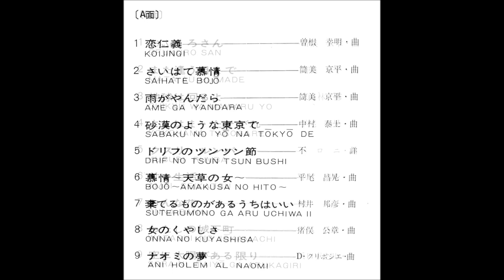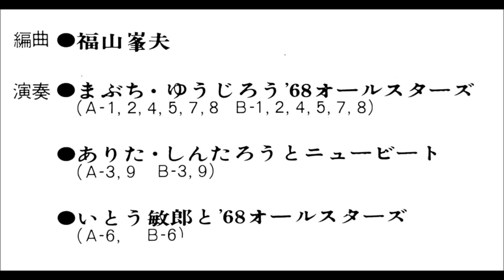「さいはて慕情」まぶち・ゆうじろう（渚ゆう子）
「魅惑のヒット歌謡ベスト１８」

編曲：福山峯夫
演奏：まぶち・ゆうじろう　’68オールスターズ
演奏：ありた・しんたろうとニュービート
演奏いとう敏郎と　’68オールスターズ

日本クラウン株式会社                             GW - 5149
'71・Jun.                                                    ￥1,500